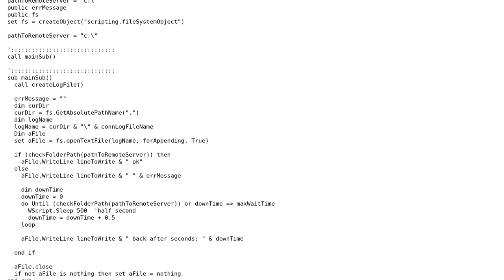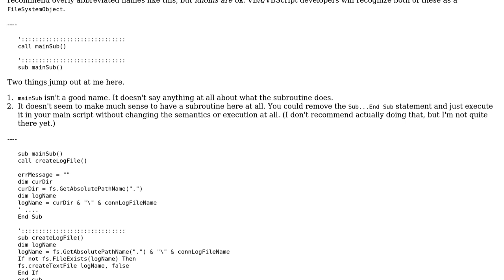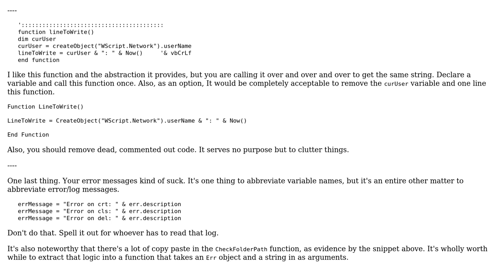Checking if a remote server is online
With thanks & praise to God, and with thanks to the many people who have made this project possible! You are responsible for your own actions.